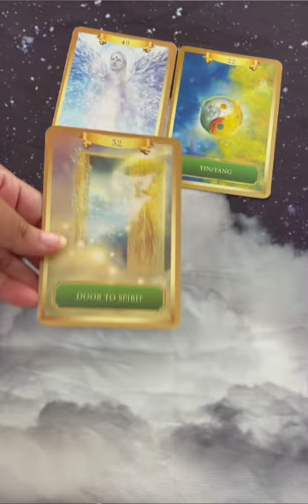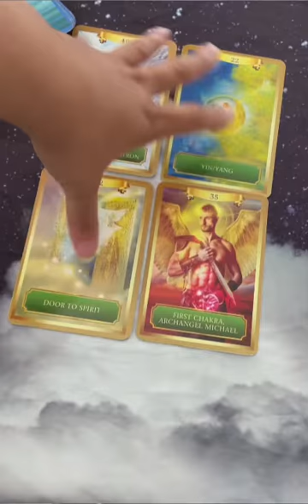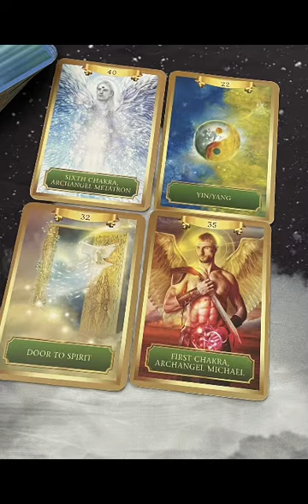Sunday Energy Reading for the week of Sept 12-18/2021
During this week we are encourage to balance ourselves in all of our aspects. We need to work with our intuition and grounding aspects specifically. During this week we need to observe ourselves and notice what aspects need work.